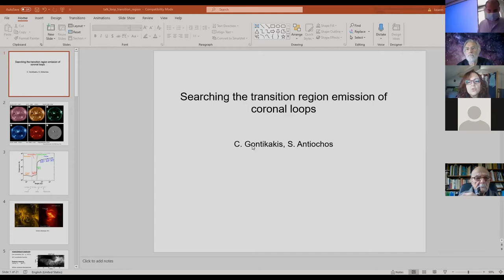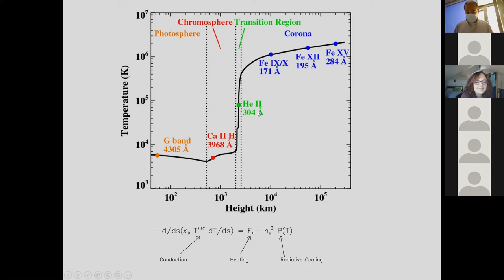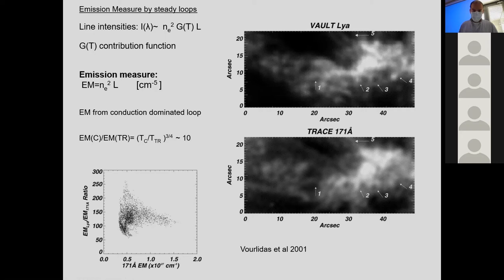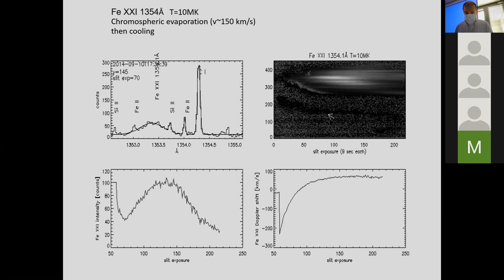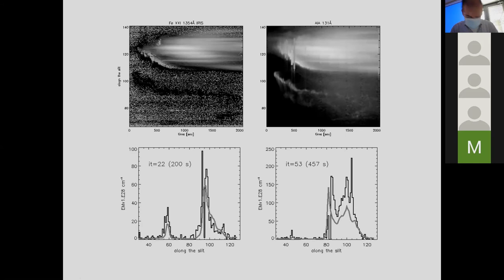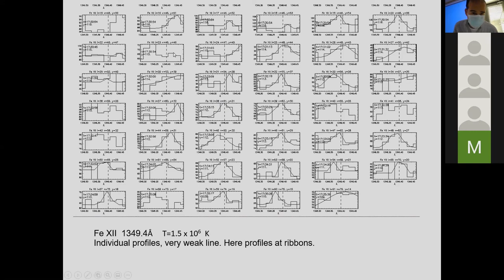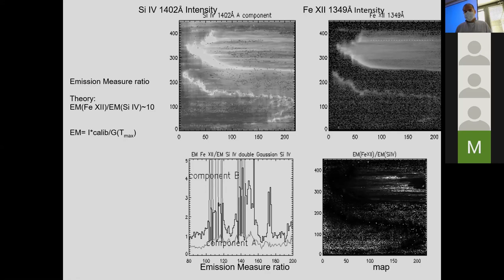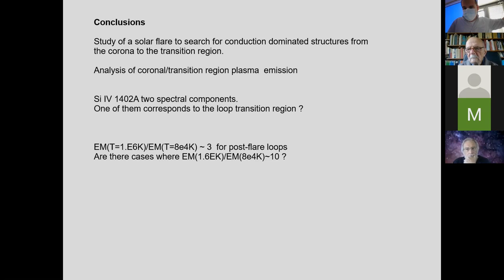Study of the emission measure during a solar flare observed with IRIS spectrograph (C. Gontikakis)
22 April 2021

Costis Gontikakis
Research Center for Astronomy and Applied Mathematics of the Academy of Athens

During Solar flares, the radiation is abruptly raised in all wavelengths of the electromagnetic spectrum. We study a X1.6 class solar flare observed with IRIS spectrograph in September 2014. The target of this study is to find cases coronal structures where emission is dominated by thermal conduction at coronal and transition region temperatures. The first results show that the cool plasma emission dominates the hot plasma one even during solar flares. This may indicate that thermal conduction is not acting alone in these loops or that it is still not possible to disentangle the coronal loops from cool plasma material.